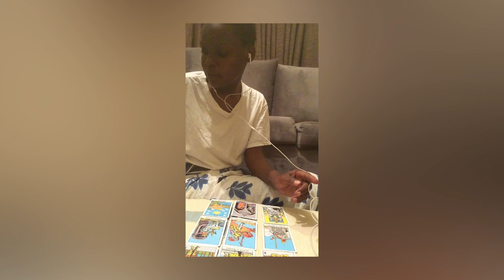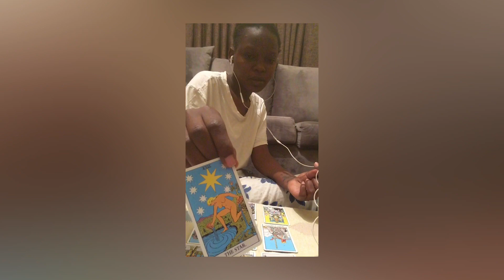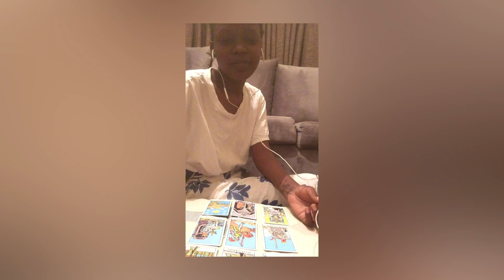LIBRA YOU’RE WISER NOW | JAN 2023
These are free love/general readings. Reading is for both male and female .

Tarot deck : The rider waite